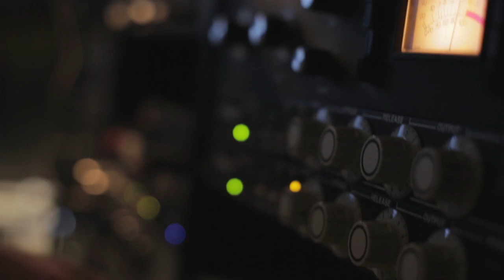Special Message from Steffany Frizzell-Gretzinger // Lovely Women's Conference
Steffany Frizzell-Gretzinger shares the story of one of her new songs she'll be recording at the Lovely women's conference. Ladies there are still a few seats available!